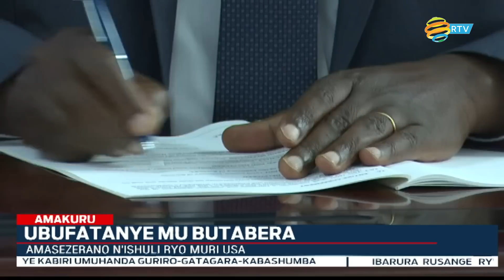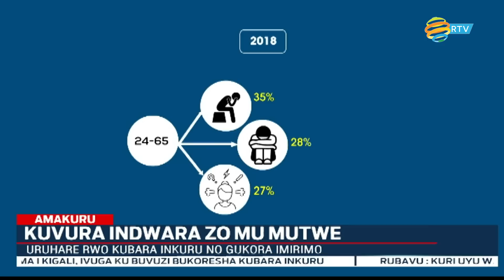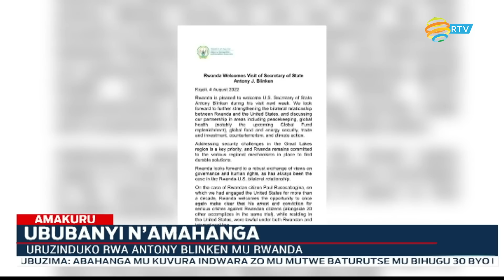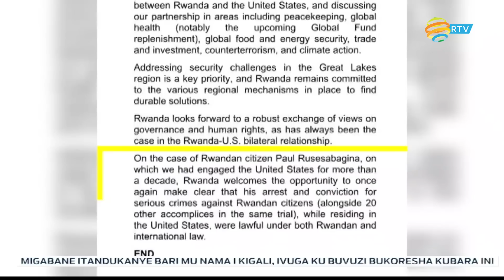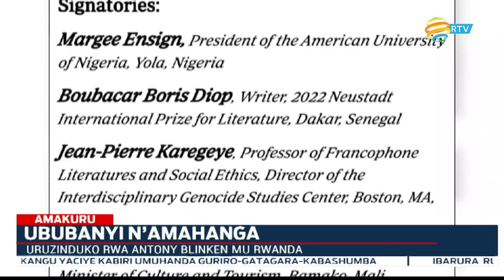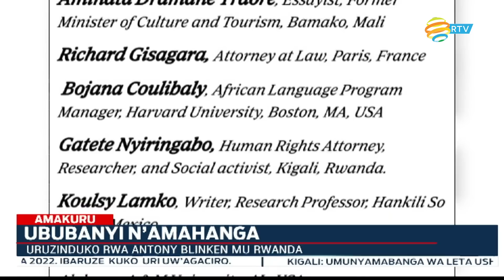Amakuru Arambuye: 10.08.2022